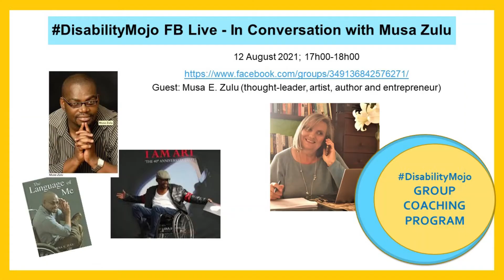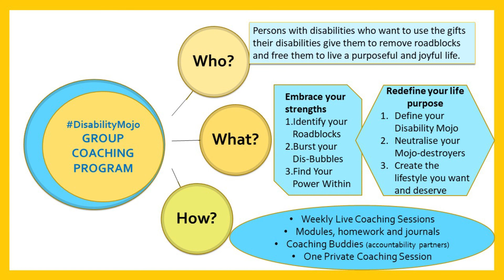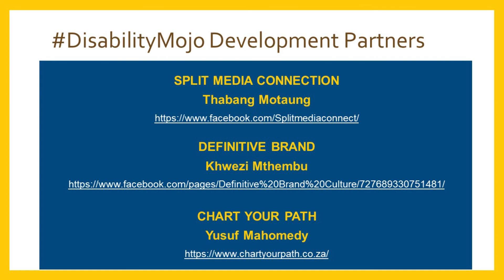DisabilityMojo Live in Conversation with Musa Zulu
The second DisabilityMojo Fb Live Broadcast was in conversation with Musa E Zulu - author, artist, poet, activist, entrepreneur, motivational speaker.